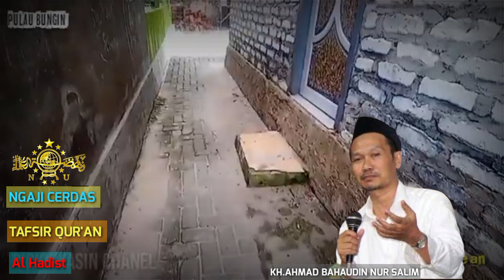APA ITU HIKKMAH YANG SESUNGGUHNYA//NGAJI CERDAS GUS BAHA